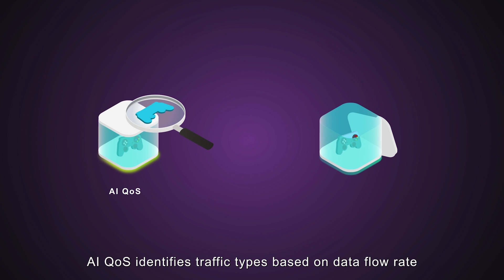All You Need To Know | MSI AI QoS: 3 Benefits to Keep in Mind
Uncover the frustrations of unstable internet connections during online meetings and the embarrassment of frozen Zoom calls. Discover MSI's AI QoS, revolutionizing Quality of Service for modern home networks.

🌐 Experiencing lag and disconnections in online applications?
Learn how MSI's AI QoS, powered by artificial intelligence, prioritizes network traffic seamlessly. Explore the chaos of crowded networks and understand why traditional QoS struggles.

🌟 Why MSI's AI QoS?
This intelligent solution efficiently manages network traffic without compromising privacy. The AI model classifies and prioritizes traffic based on data flow rate, packet size, and frequency, ensuring critical data reaches you without delay.

🚀 Four Modes for Every Need:
Explore Gaming, Streaming, Work-from-Home, and AI Auto modes. Effortlessly switch between them with the Dragon Shield button on your RadiX router.

🌈 Visual Indicators for Ease:
The RGB Mystic Light on the router antenna visually indicates the current mode. Upgrade to MSI's RadiX Gaming Routers with AI QoS for a faster, smoother, and privacy-conscious internet experience. Say goodbye to frustrating online meetings – embrace the future of home networking!

Follow us to get the latest news!